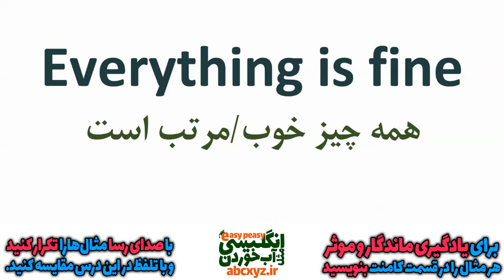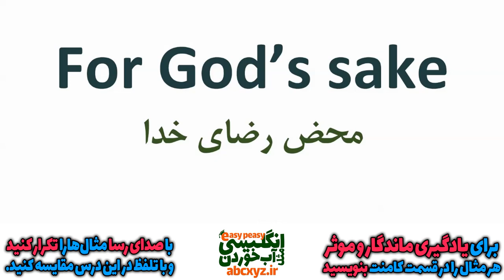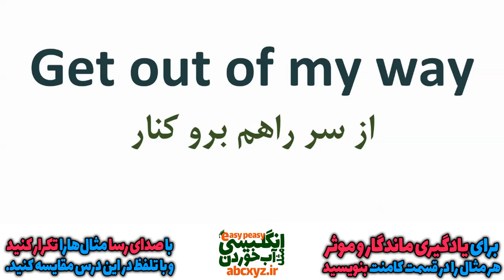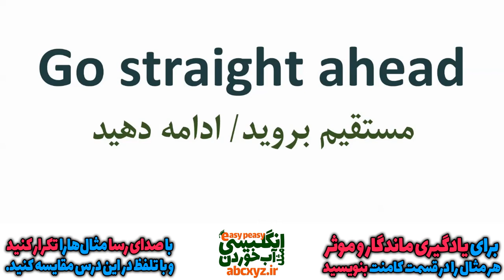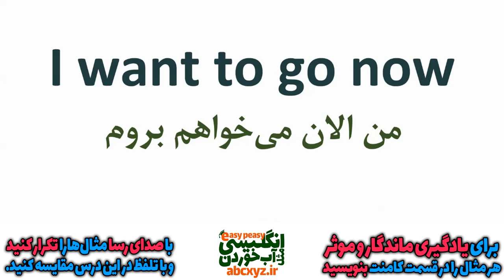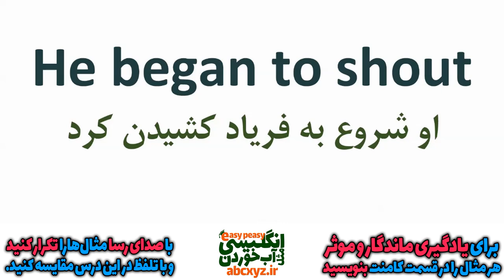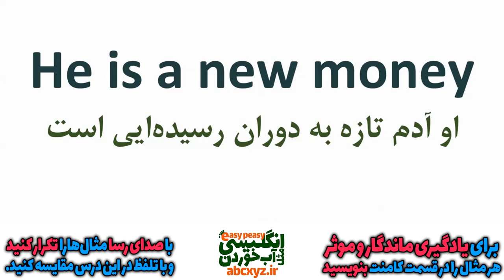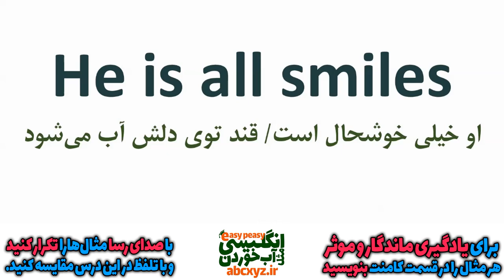یازده هزار 11000 عبارت و اصطلاح و جمله انگلیسی درس 48